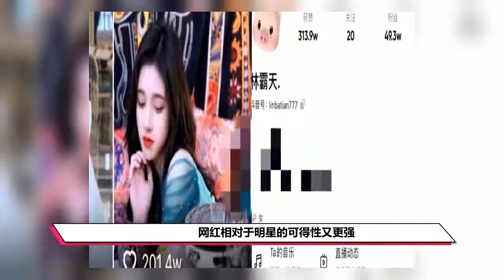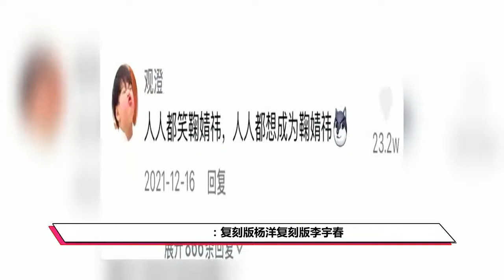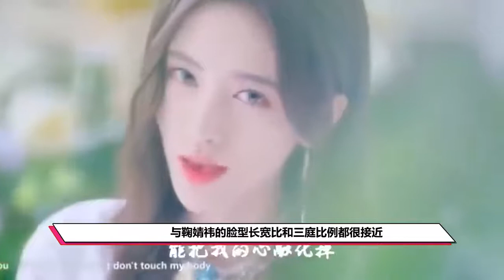终于有人整成鞠婧祎！一比一复刻，看来没少花钱啊